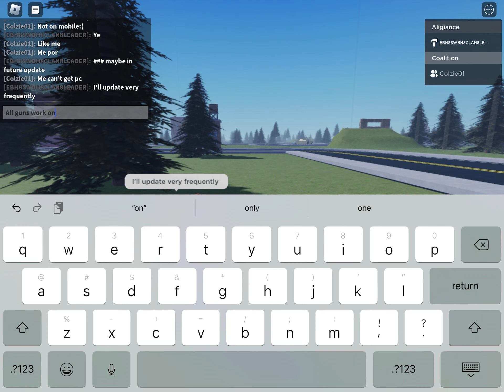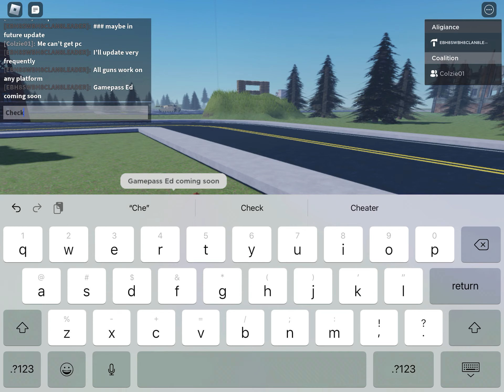I Made A Roblox Shooter In Under 24 Hours!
Check out the game it’s called Delta Squad (Early Alpha) updates will occur very frequently.